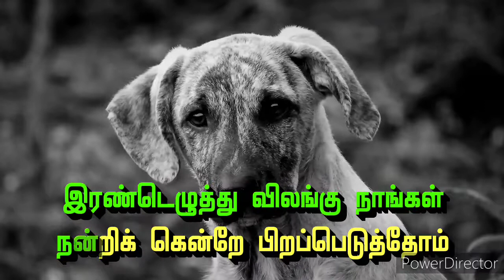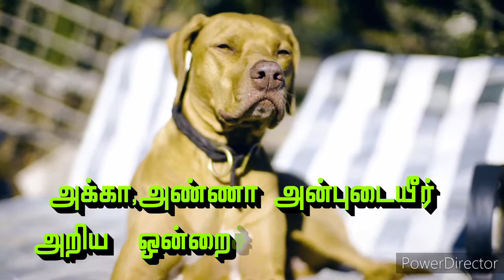நாங்கள் நன்றிக்கென்றே பிறப்பெடுத்தோம்/உலகின் உறவுகள்/# SAVE EARTH#SAVE ANIMALS#SAVE NATURE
சுற்றுச்சூழல் விழிப்புணர்வு பாடல்கள்.
கேளுங்கள் சுற்றுப்புறம் தூய்மை பேணுவோம். உயிரிகளை காப்போம்.